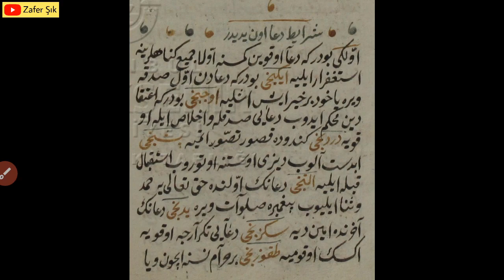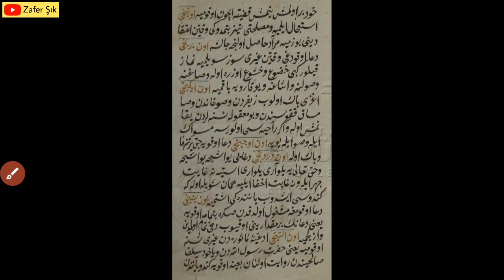Yazma Eserlerde Duanın Şartları Nasıl Tarif Edilmiştir? (Osmanlıca belge okumaları)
Kitab-ı mühimmatü'l-mü'minîn fi umuri'd-dünya ve'd-din adlı eserden alınmıştır.